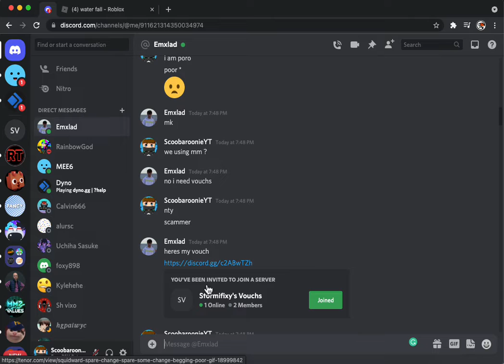BEWARE OF THIS SCAMMER HE SCAMMED MY DM GHOUL !!!!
HE IS A SCAMMER.
his discord tag- Emxlad#6126
roblox user - Emxlad

:( pls help me by reporting him